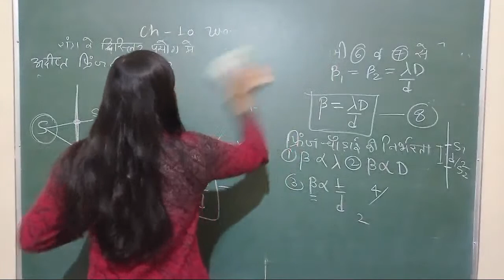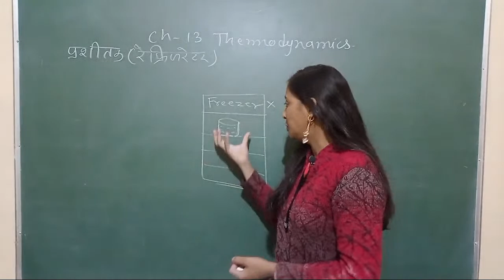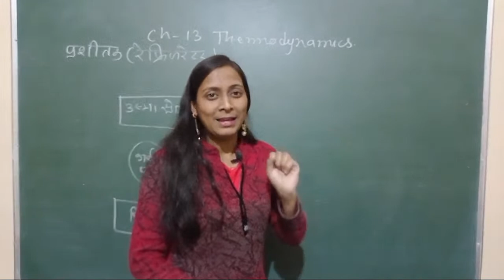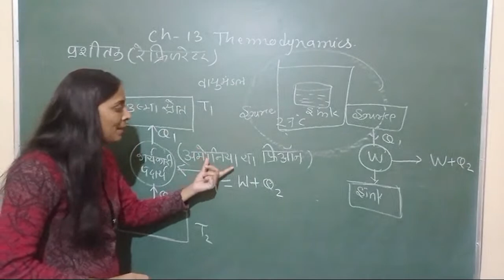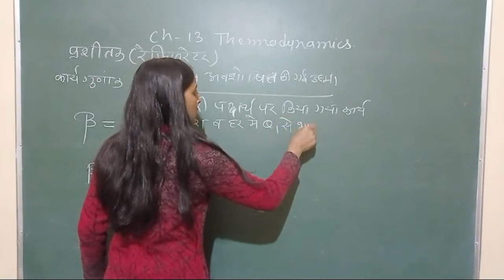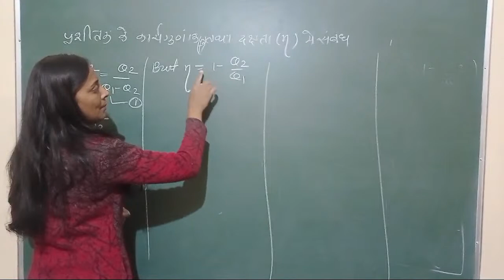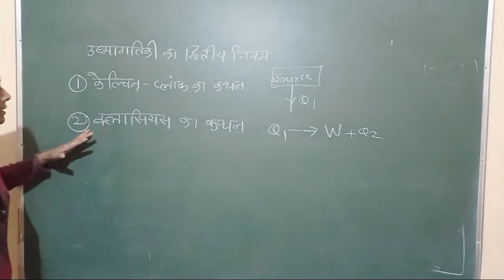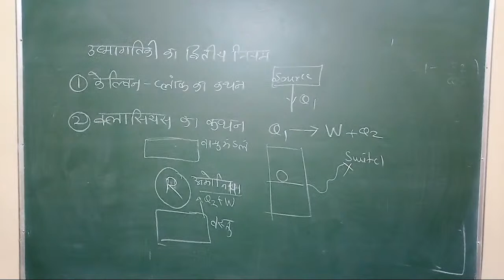Refrigerator And It's performance factor | Class-11th Physics | by Preeti Ma'am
Physics Live Class by Preeti_Maam